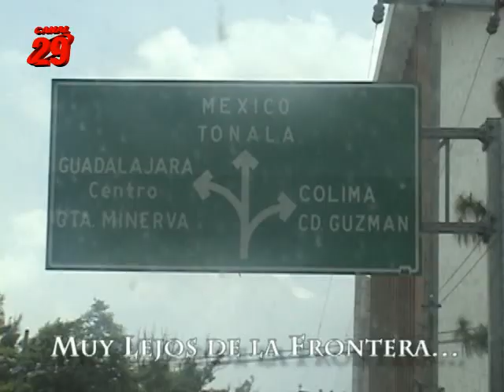Mexico Magico " Las Piedrotas en Tapalpa"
Canal 29 Reportaje de las Piedrotas en Tapalpa, Jalisco